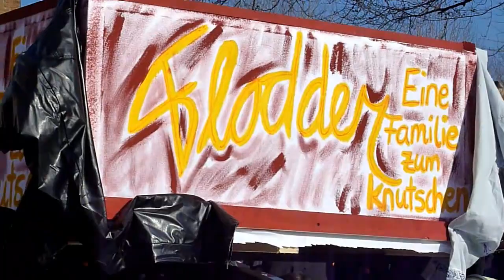Fasnachts Umzug Dahn im Dahner Felsenland clip6 von carly auf youtube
Clip 6 von12 der Serie nach dem eingestellten Abrissclip. Hier in Dahn war am 45.Faschingsumzug viel los. Man sieht es hier in diesen Clips wie die Menge hier im Bereich Schulstrasse. Da die Baustelle in Dahn im Bereich Markt/Weissenburgerstr. noch bestand, ging der Verlauf des Umzuges ein anderer Weg.